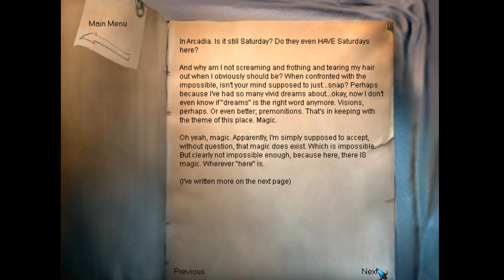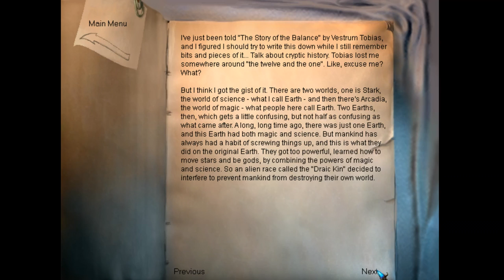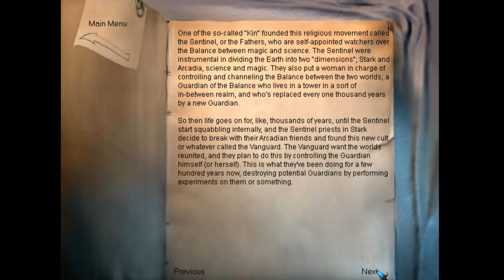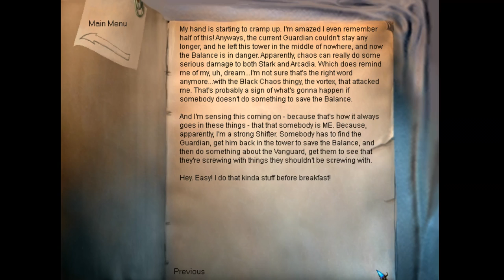The Longest Journey - 04 Ch 2 Through Looking Glass 03 Meeting Tobias & all about the Balance